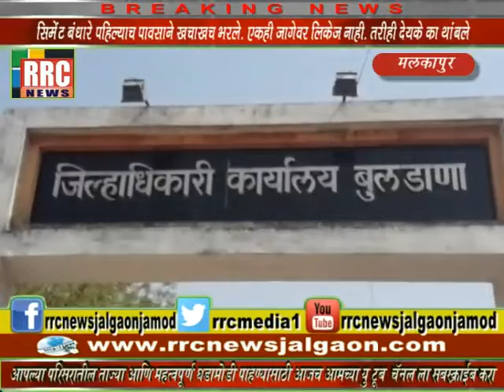विभाग नियंत्रक रायलवार यांच्यावर कारवाई करा मनसे परिवहन कामगार सेनेने केली मागणी